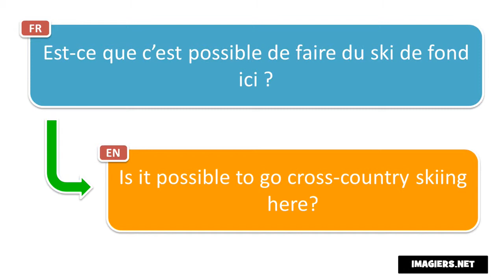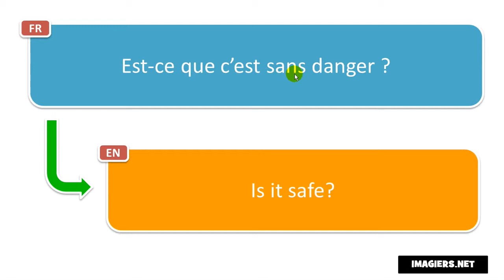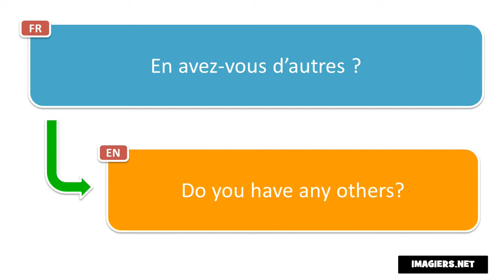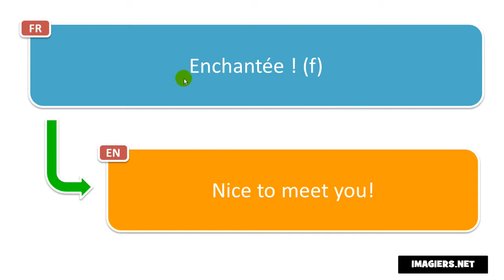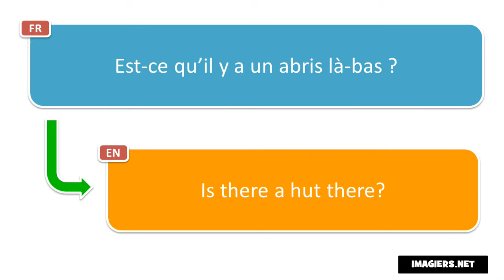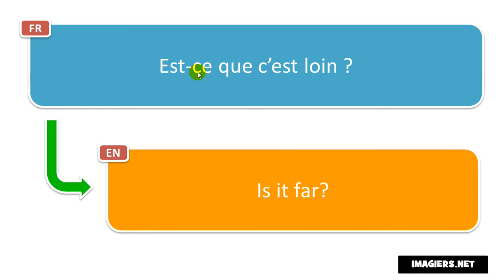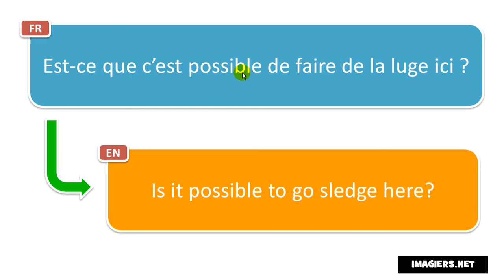Discover 20 useful French phrases with translation per day # Day 12